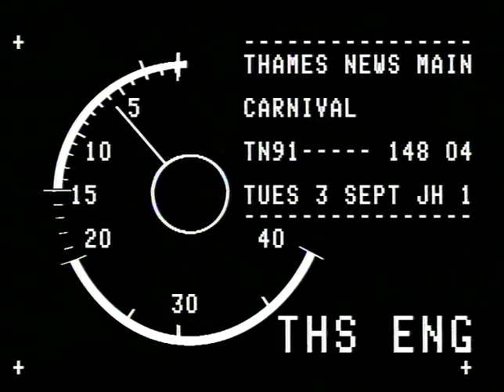TN-91-148-004.m4v | Thames News Archive Footage